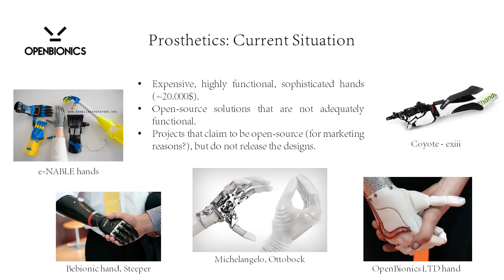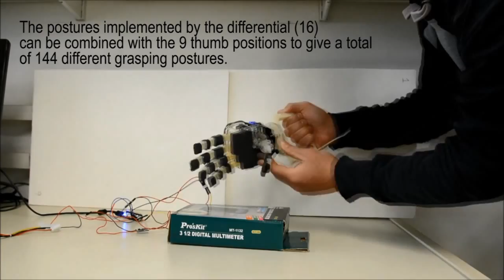2015 Hackaday Prize Semifinals: OpenBionics Affordable Prosthetic Hands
2015 Hackaday Prize Semifinals: OpenBionics Affordable Prosthetic Hands